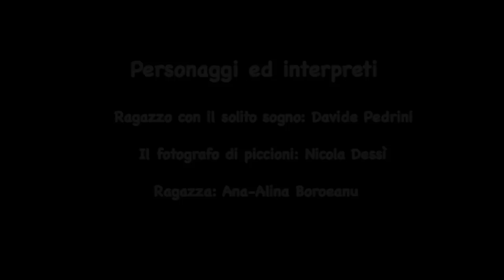IL PICCIONE IMPEGNATO di LUCA MANCINI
▶ IL PICCIONE IMPEGNATO (SHORT MOVIE)
▶ SCRITTO, DIRETTO E MONTATO DA: LUCA MANCINI
▶ ASSISTENZA REGIA E AUDIO: FRANK DA RIVA
▶ ATTORI: DAVIDE PEDRINI, NICOLA DESSI', ANA ALINA BOREANU
▶ PRODUZIONE: LELUKE SPACE

▶ ..due amici...due problemi diversi. Un sogno ricorrente ed un piccione che invece non si fa mai vedere. Ci sarà un motivo se quelle piume sono così colorate, troppo colorate...anzi, stranamente colorate. chissà...